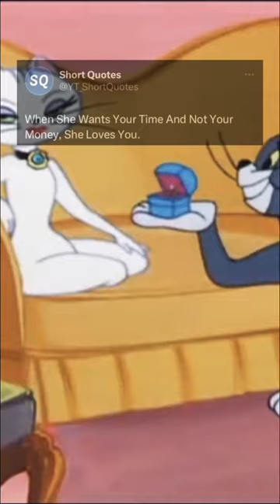If She Loves You (Tom And Jerry Edit)